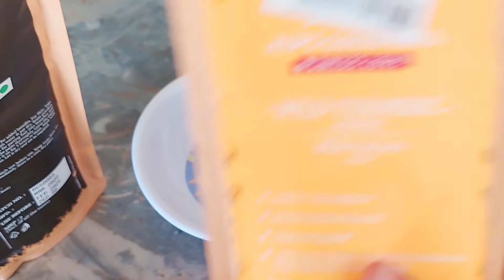mulethi, haldi, chandan soap at home 100%natural